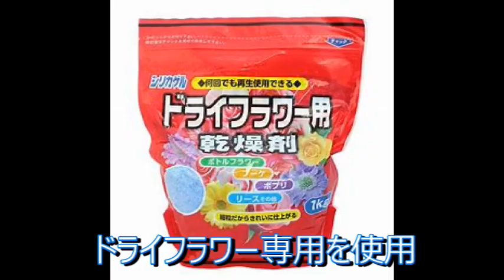ドライフラワーの作り方 リョウブ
ドライフラワー系を部屋で飾るだけでも気分や空気がすごく変わりますよ。
また、使用しなくなったドライフラワーをアート作品の材料にもできます。

ドライフラワーアレンジメント　ブルーベル ドライフラワー系アレンジメント　ノキシナブ